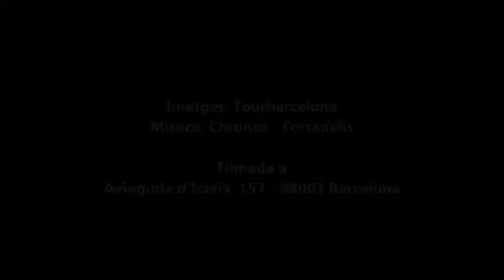Pèrgoles del Passeig de la Nova Icària